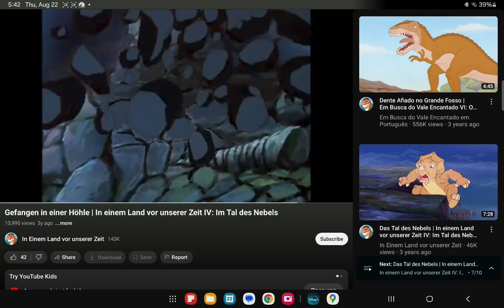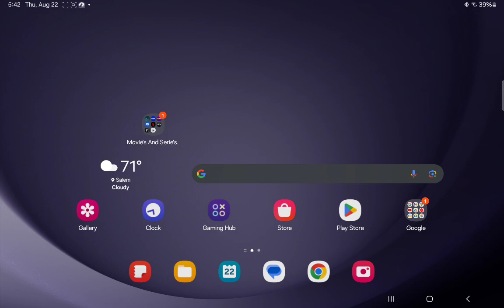August 22, 2024